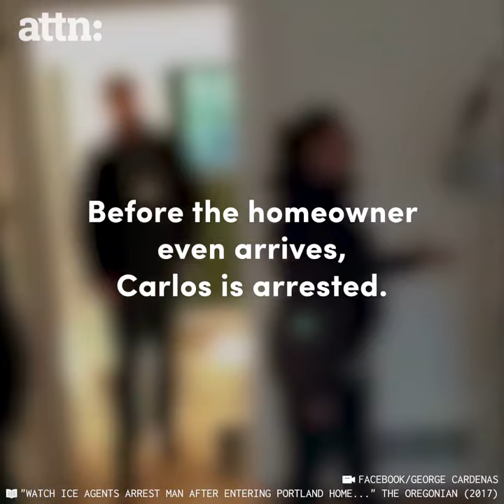The ICE arrest is causing outrage. Some are saying it was completely illegal.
Source: Attn: Video